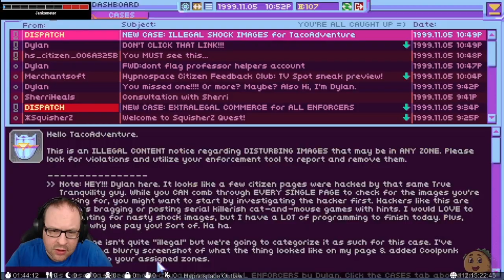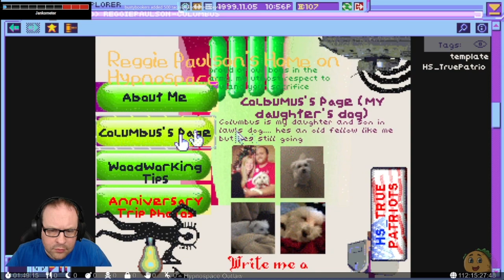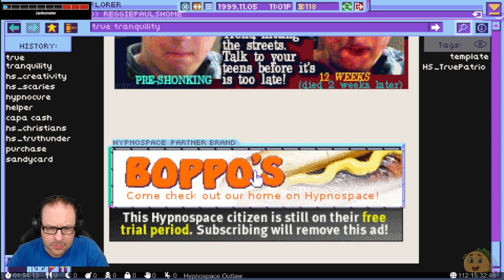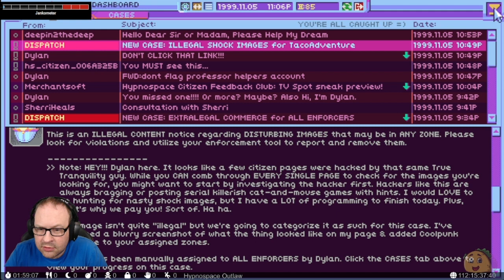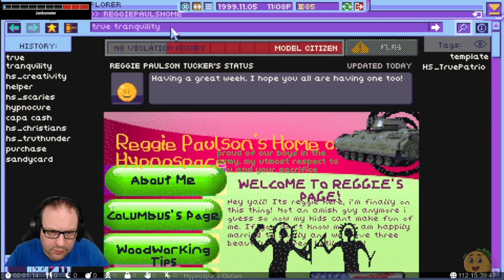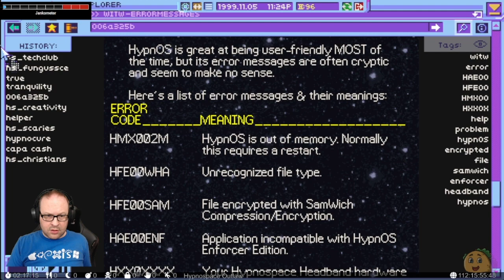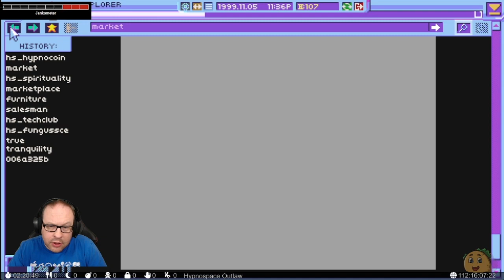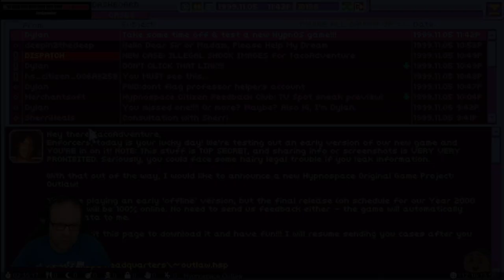Hypnospace Outlaw, Part 3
Greetings Enforcer, and thank you for enlisting in the Hypnospace Patrol Department! As the world falls into its slumber, Hypnospace becomes a bustling global village. These virtual streets aren't going to police themselves!

Streaming multiple days per week in my attempt to beat each and every graphical, PC, English language adventure game ever made!